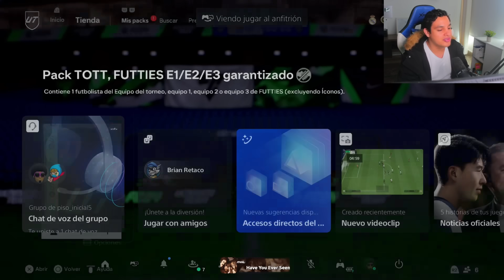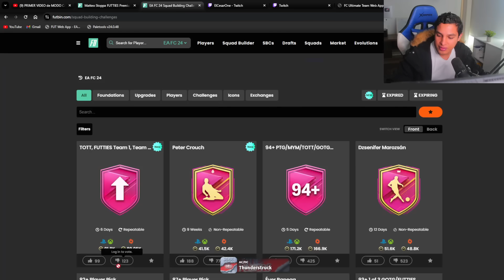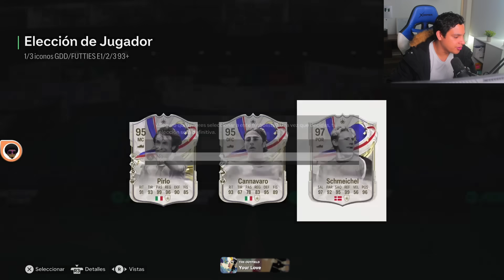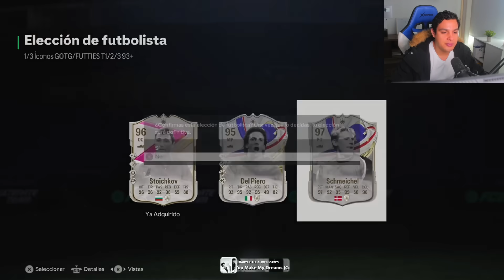¿Vale la pena la Mejora SBC TOTT o FUTTIES T1/T2/T3? 😍 | EA Sports FC 24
¿VALE LA PENA EL TOTS  ASEGURADO DEL ULTIMATE? 😍 | EA Sports FC 24

Otros videos que te pueden interesar:

¿Vale la pena el SBC PLAYER PICK 94+ PTG, MYM, TOTT, Héroe GOTG o FUTTIES 1,2 y 3? 😍 | EA FC 24

SOBRE GOTG/TOTT o FUTTIES Equipo 1,
TEAM OF THE TOURNAMENT UPGRADE,
MEJORA EQUIPO DEL TORNEO,
GOTG/TOTT o FUTTIES Equipo 1 UPGRADE,
SOBRE DEL GOTG/TOTT o FUTTIES Equipo 1,
GOTG UPGRADE SBC,
SBC,
SBC FIFA 24,
EA SPORTS FC 24,
FC 24,
FC 24 SBC,